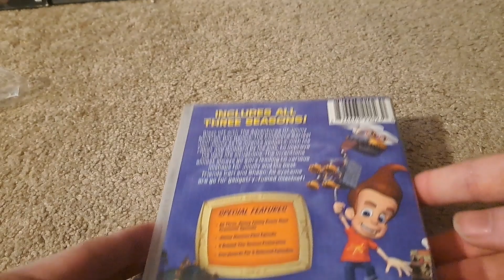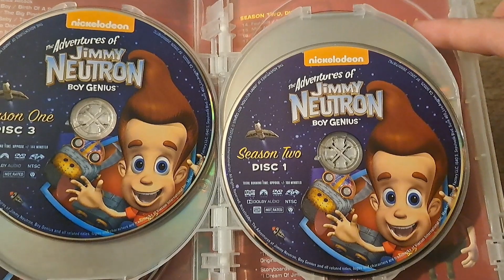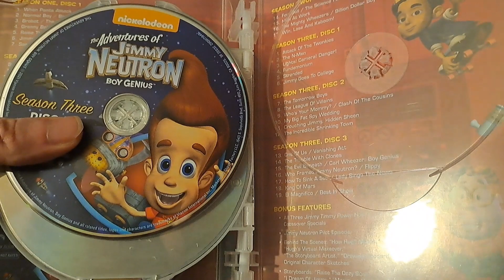The Adventures of Jimmy Neutron Boy Genius - The Complete Series DVD unboxing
My third Complete Series DVD set after Danny Phantom and Hey Arnold now!

For a three in a row Complete Series line, all we need from ‎Shout! Factory now is a Complete Series set for MyLifeAsATeenageRobot.